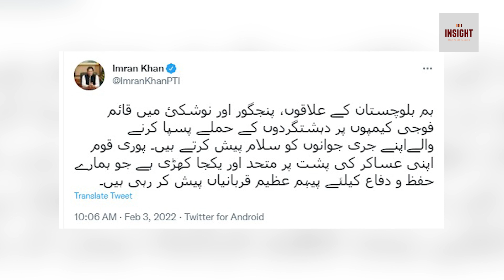Army Chief ki mojudgi main PM Imran Khan ka jhoot pakra gya | Exclusive Insight of "Zardari Formula"